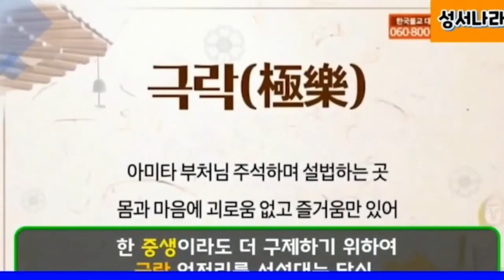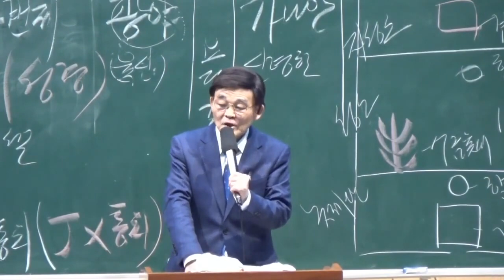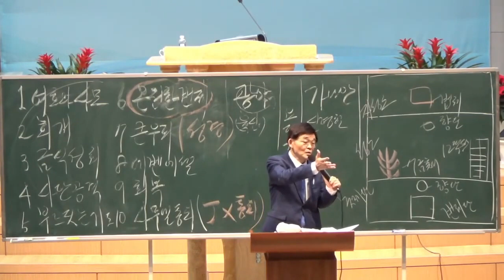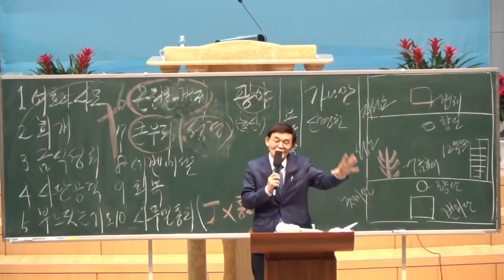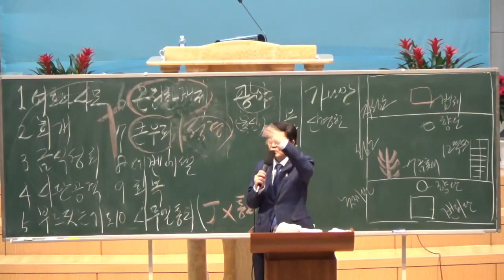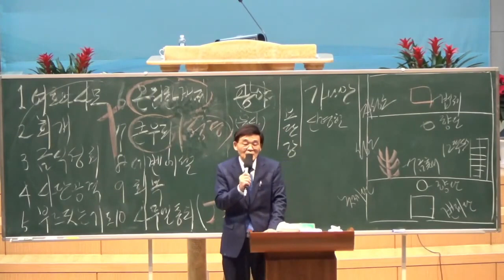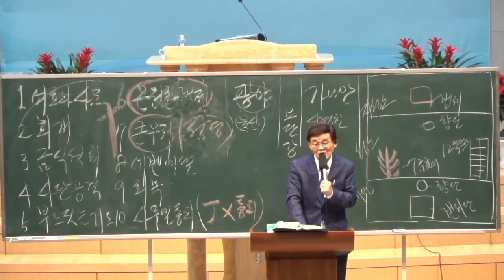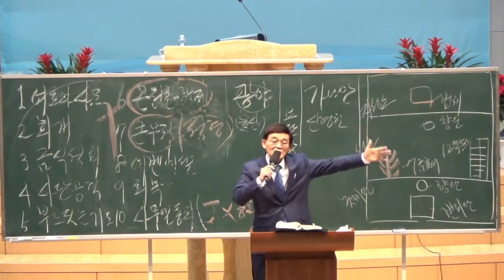2021.12.14. 2차 전국목회자세미나 - 2강 기도응답의 10단계 (온전한 번제, 성령의 불의 역사로 축복과 형통 후 예수 그리스도의 통치를 받는 것)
1. 기럇여아림 사람들이 와서 여호와의 궤를 옮겨 산에 사는 아비나답의 집에 들여놓고 그의 아들 엘리아살을 거룩하게 구별하여 여호와의 궤를 지키게 하였더니
2. 궤가 기럇여아림에 들어간 날부터 이십 년 동안 오래 있은지라 이스라엘 온 족속이 여호와를 사모하니라
3. 사무엘이 이스라엘 온 족속에게 말하여 이르되 만일 너희가 전심으로 여호와께 돌아오려거든 이방 신들과 아스다롯을 너희 중에서 제거하고 너희 마음을 여호와께로 향하여 그만을 섬기라 그리하면 너희를 블레셋 사람의 손에서 건져내시리라
4. 이에 이스라엘 자손이 바알들과 아스다롯을 제거하고 여호와만 섬기니라
5. 사무엘이 이르되 온 이스라엘은 미스바로 모이라 내가 너희를 위하여 여호와께 기도하리라 하매
6. 그들이 미스바에 모여 물을 길어 여호와 앞에 붓고 그 날 종일 금식하고 거기에서 이르되 우리가 여호와께 범죄하였나이다 하니라 사무엘이 미스바에서 이스라엘 자손을 다스리니라
7. 이스라엘 자손이 미스바에 모였다 함을 블레셋 사람들이 듣고 그들의 방백들이 이스라엘을 치러 올라온지라 이스라엘 자손들이 듣고 블레셋 사람들을 두려워하여
8. 이스라엘 자손이 사무엘에게 이르되 당신은 우리를 위하여 우리 하나님 여호와께 쉬지 말고 부르짖어 우리를 블레셋 사람들의 손에서 구원하시게 하소서 하니
9. 사무엘이 젖 먹는 어린 양 하나를 가져다가 온전한 번제를 여호와께 드리고 이스라엘을 위하여 여호와께 부르짖으매 여호와께서 응답하셨더라
10. 사무엘이 번제를 드릴 때에 블레셋 사람이 이스라엘과 싸우려고 가까이 오매 그 날에 여호와께서 블레셋 사람에게 큰 우레를 발하여 그들을 어지럽게 하시니 그들이 이스라엘 앞에 패한지라
11. 이스라엘 사람들이 미스바에서 나가서 블레셋 사람들을 추격하여 벧갈 아래에 이르기까지 쳤더라
12. 사무엘이 돌을 취하여 미스바와 센 사이에 세워 이르되 여호와께서 여기까지 우리를 도우셨다 하고 그 이름을 에벤에셀이라 하니라
13. 이에 블레셋 사람들이 굴복하여 다시는 이스라엘 지역 안에 들어오지 못하였으며 여호와의 손이 사무엘이 사는 날 동안에 블레셋 사람을 막으시매
14. 블레셋 사람들이 이스라엘에게서 빼앗았던 성읍이 에그론부터 가드까지 이스라엘에게 회복되니 이스라엘이 그 사방 지역을 블레셋 사람들의 손에서 도로 찾았고 또 이스라엘과 아모리 사람 사이에 평화가 있었더라
15. 사무엘이 사는 날 동안에 이스라엘을 다스렸으되

     1) 농협 영문명 : NONGHYUP
     2) 지점 영문명 : KUMHO WOONCHUN
     3) 지점 영문명 주소 : 131, Woonchun ro, Seo-gu, Gwangju, South of Korea
     4) 농협 SWIFT CODE : NACFKRSE
     5) 수취인 계좌번호 : 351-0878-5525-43
     6) 수취인 영문성명 : Gwangju antioch gyohoe

도서비: 13,000원(배송비 무료)
책값 송금 계좌: 농협 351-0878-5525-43(광주안디옥교회)

    1부: 오전 7시 20분
    2부: 오전 9시 10분
    3부: 오전 11시 10분
    4부(청년부): 오후 1시 25분
    5부(저녁): 오후 6시 50분